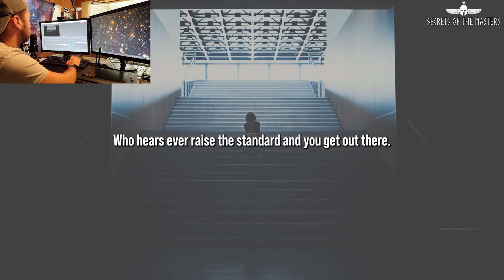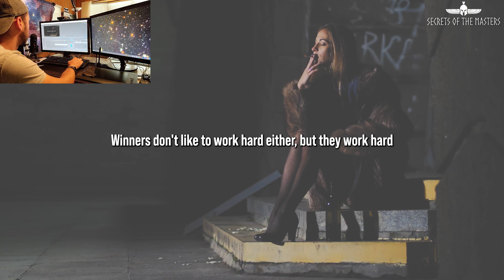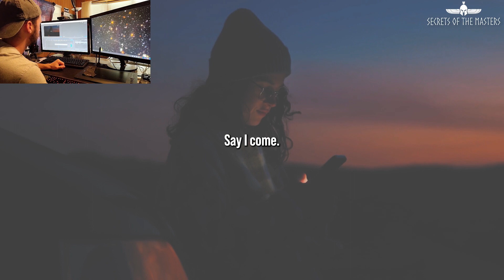This Will Unlock Your Hidden Potential - SUBCONSCIOUS REPROGRAMMING VIDEO with Tony Robbins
🍀REPROGRAM YOUR SUBCONSCIOUS - LISTEN ALL THE WAY THROUGH

Love You All & Wish You All Massive Success❤️!!

Speakers: Tony Robbins, Les Brown, Shiv Khera